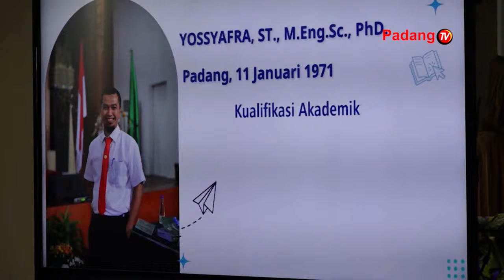Pelantikan Rektor Universitas Metamedia Padang Periode 2024-2028